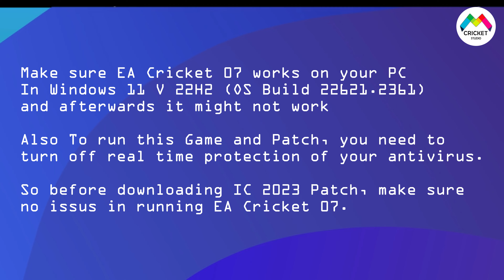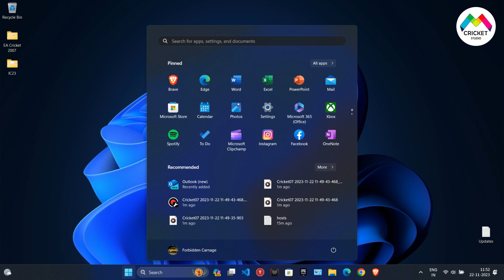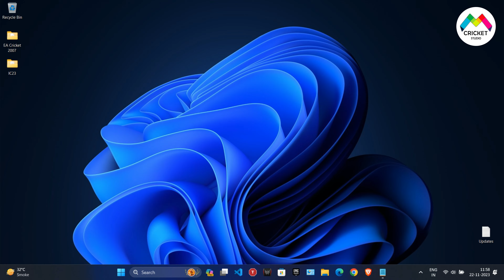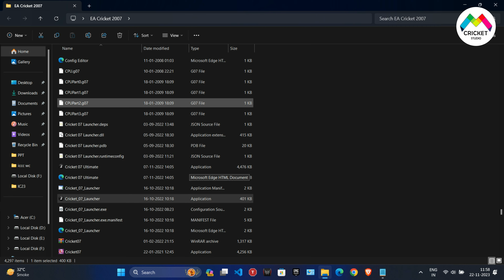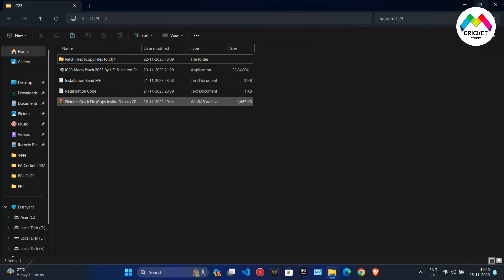How to Download & Installation ICC World Cup 2023 Patch for EA Cricket 07 | IC 2023 Patch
ICC Cricket World Cup 2023 Patch in International Cricket 2023 Reboot Patch for EA Cricket 07 Now Released.

Guide through video
00:00 Introduction
00:22 How to Download International Cricket 2023 Patch?
00:38 How to Install International Cricket 2023 Patch?
00:44 Requirements
00:48 Important Information for Windows 11 Users
00:55 What is Install freshly EA Cricket 07?
01:14 Most Important Instruction before downloading Patch
01:29 Installing International Cricket 2023 Patch
03:04 Launching International Cricket 2023 Patch
03:13 How to Play ICC Cricket World Cup 2023 Patch?
04:16 How to resolve Game Hanging during Team Selection?

Developed by United StudioZ x HD StudioZ. A brand new Cricket game of 2023. International Cricket 2023 Reboot Patch for EA Cricket 07

Tournaments included International Cricket 2023 Reboot Patch
ICC Cricket World Cup 2023
ICC World Test Championship 2023
The Ashes 2023
New Zealand Tour of England 2023
Australia Tour of South Africa 2023

International Cricket 2023 Reboot Features
All Major tournaments of the year 2022-23 are provided with 5 Bilateral Series and Some future series
Latest 2022-23 International and Domestic Teams with new rosters (squads)
All International Standard Broadcasting Overlays & Menu provided
A pack of REALISTIC International Stadiums including stadiums
New Broadcasting Logos and New 2023 Stadiums with updated textures
Genuine fixtures (schedule) of all the Tournaments – the reality and the game!
New HD Kits for all International and Domestic Teams
The Ashes 2023 – a whole set of experience, added for the Ultimate Gaming
Pink Ball introduced for test cricket matches
ICC Test Championship Kits with Jersey Number on the back just like reality
Custom Outfield settings for Custom Fielding
All International Standard Broadcasting Overlays & Menu’s provided
Umpire Kits along with accurate faces
Brand New Jukebox included
New 4K Player Bats for most cricketers (Branded & correctly assigned)
New 2023 Player Faces [150+ new player faces of 2020-21 version]
New 2023 Unique Jukebox + 4K Batpack + Gameplay mods – all provided
Beside all these mega features you have training sessions, domestic tours, and much more to explore…

It’s exciting to hear about the International Cricket 2023 Reboot Patch for EA Cricket 07 and the dedicated team behind it. Now, transitioning into the details, let’s talk about the International Cricket 2023 patch.

Powered by MEGA Cricket Studio, we are delighted to introduce the International Cricket 2023 Reboot Patch for EA Cricket 07. Building on the success of previous patches, this patch is meticulously crafted to elevate your gaming experience to the fullest.

Visit MEGA Cricket Studio to Download more Mega Patches for Cricket 07

Like Goal - 100 Likes (Yes guys you can)

Incoming Search Terms:
ea cricket 07 world cup 2023 patch download
asia cup 2023 patch for ea cricket 07 download

odiworldcup2023patchforcricket 07